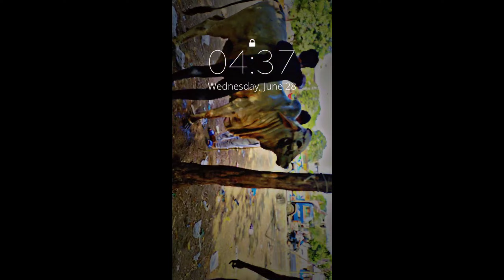Saal K Kuch Haseen Lamhe | Burraq Vs Lal Badshah|qurbani 2023